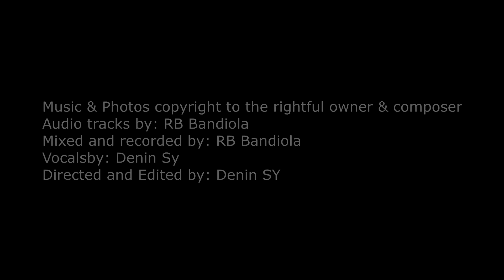VOLTES V Ending Theme (Pinoy Lockdown Version) - DENIN SY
A tribute cover to our favorite cartoon series Voltes V. With CHORDS & LYRICS made easy for the fellow Pinoys for the Lockdown season. Audio tracks and mixing by RB Bandiola. Video performed by: Ryan Barron, Aga Valencerina and Paolo Vivas. Original song and photos copyright to the rightful composer and owner.